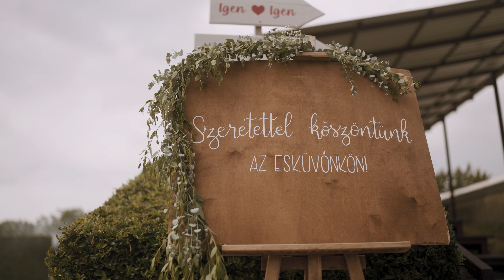Vivi + Áron | Czimeres Pálinkaház Etyek | Wedding highlights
Cinematography: Essential Filmmaking
Edit and Color: Nemcsics Fotografia & Film
Photo: Nemcsics Fotografia & Film